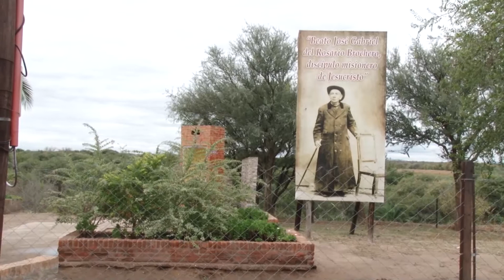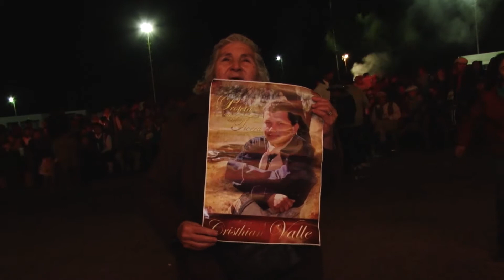Caballos y Placeres 10/06/2017 Bloque 01